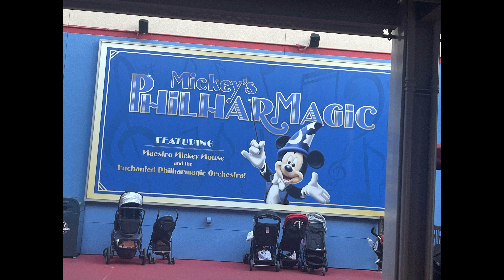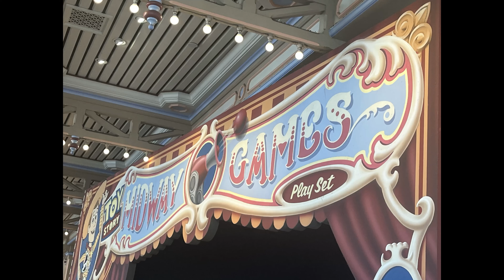Disneyland Trip #55 | August 22nd 2023 | Solo Trip!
Hey, Little Skeletons! Just wanted to hop in here again and explain that, yes, this was a solo trip. Luis joined me towards the end of the trip for dinner at Trader Sam's. It was romantic and I had a lot of fun ^-^ can't wait to go back on September 6th! Video to come soon.

Spoon: @queenskelly

Buy My Books:
Lurker's Manor
Who Are You? (Book 1)